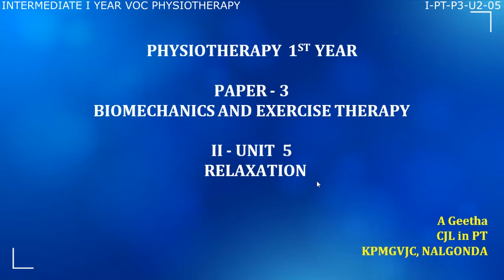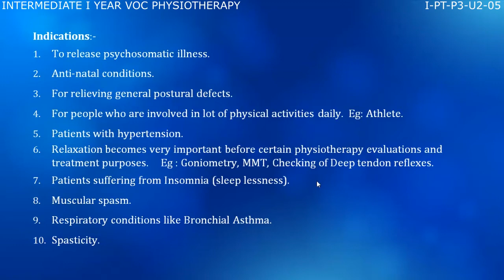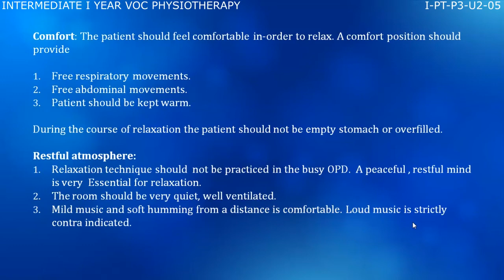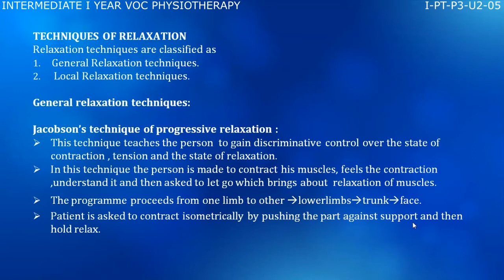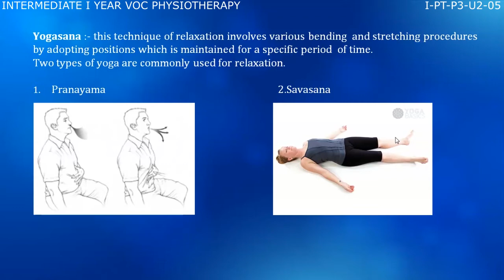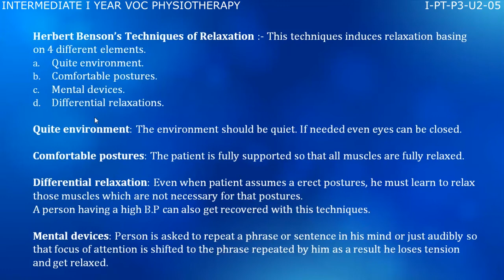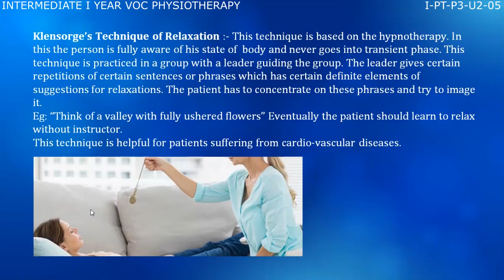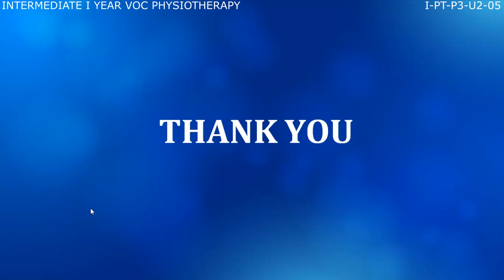VOCATIONAL 1ST YEAR -PHYSIOTHERAPY - P3 - U2 - RELAXATION - 05